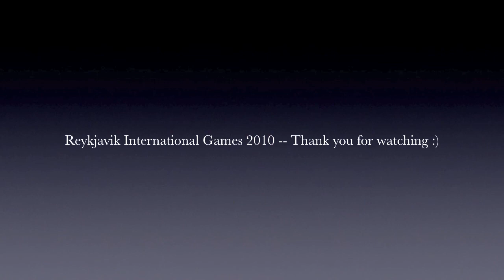RIG 2010 -- tumbling - women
Gymnastik
Gymnastic
TeamGym
teamgym.is
Stjarnan
Fimleikar
RIG.is